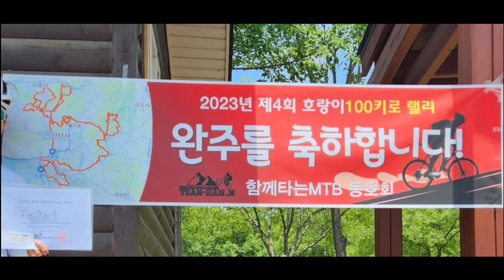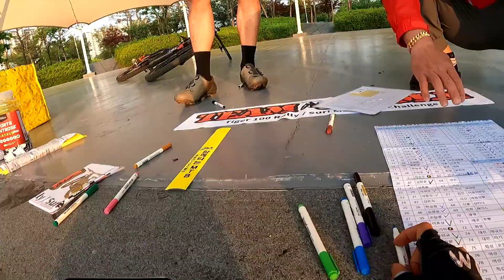호랑이100랠리도전? 출발전|함께타는MTB|산악호랑이|6월6일현충일|호랑이100여전사